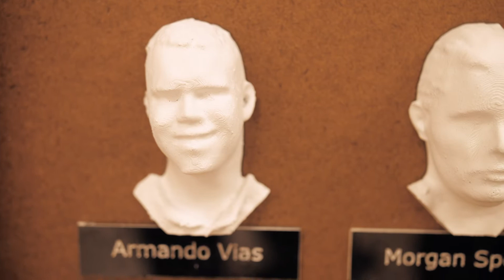Touch3D Yearbook Presentation at Georgia Academy for the Blind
Mercer's School of Engineering continued its Touch3D Yearbook project this year with new editions for 2020 and 2021 graduates of Macon's Georgia Academy for the Blind. The Mercer team added an audio component for the latest yearbooks.